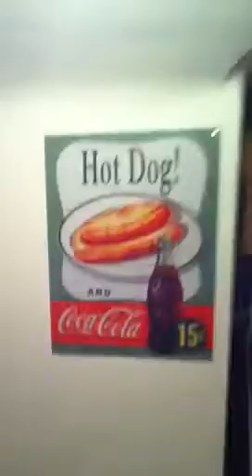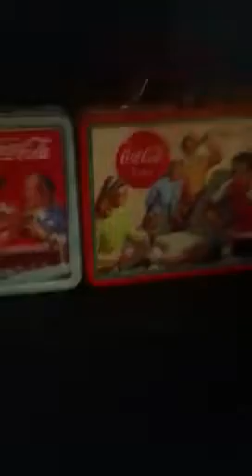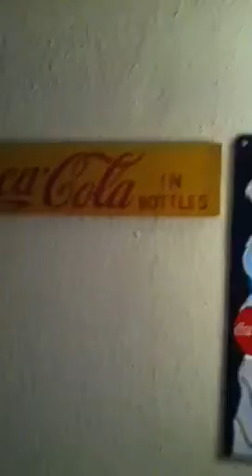Coca cola collection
Coke stuff